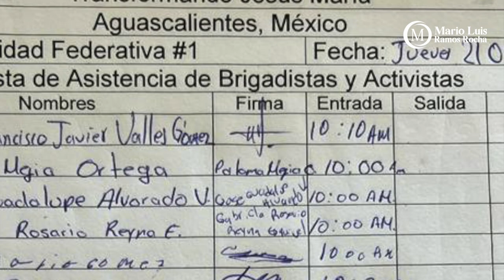Crónica del Poder/Las mentiras de Morena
Las mentiras de Morena

Aguascalientes, Ags. 28 septiembre 2023.- En Morena Aguascalientes mienten y engañan, eso ha quedado demostrado miles de veces en los hechos y la semana pasada no podía ser la excepción cuando, con actitudes teatrales y en medio de gritos acudieron a la sede del Cabildo de Aguascalientes para hacer una faramalla de protesta.
Durante la misma los manifestantes se dijeron habitantes de Cumbres III y acusaron falta de agua en sus casas.
Sólo que el teatrito se les cayó cuando, por abalanzase como marabunta sobre los canapés que estaban ahí para una reunión, antes de retirarse del lugar se les olvidó un engargolado que, literalmente contiene las listas de asistencia de sus acarreados, a los que ellos llaman brigadistas y activistas.
En la página correspondiente al día de la manifestación en el cabildo, se consigna la presencia de 14 personas, coordinadas por un tal Gustavo Chávez Ortiz, quien especifica que se les llevará a una “manifestación con carteles escritos a mano de cartulina para protestas con el tema del agua potable de la capital del estado de Aguascalientes”. Incluso se designa a dos personas de nombres Manuel Macias Zamora y Gudelia Mares Ramírez como los responsables de las cartulinas.
Por si fuera poco, el documento que por glotones olvidaron especifica que los manifestantes fueron acarreados de Jesús María y no de Cumbres III.
No cabe duda, el dirigente de Morena, Gil Gutiérrez debería cuando menos terminar la primaria para no caer en errores propios de párvulos, nivel en que suele moverse.